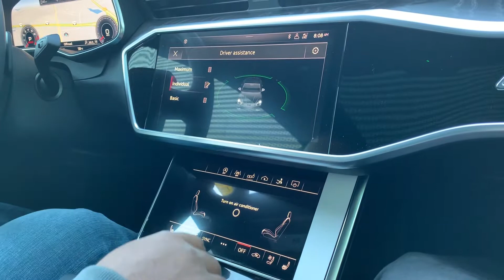Audi MMI Touch Response Demo in a 2019 Audi A6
Quick demo by Audi Brand Specialist - Tyrell Jenkins of the all new Audi MMI Touch Response technology in a redesigned 2019 Audi A7 at Audi Richmond in Richmond, Virginia.